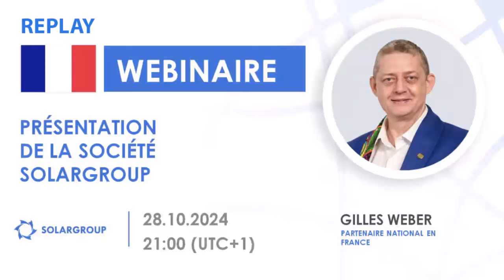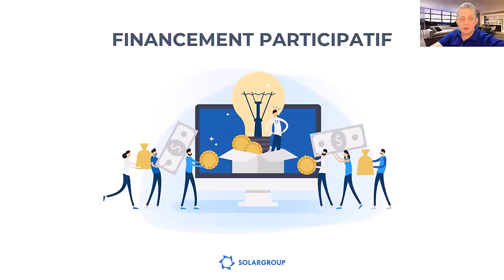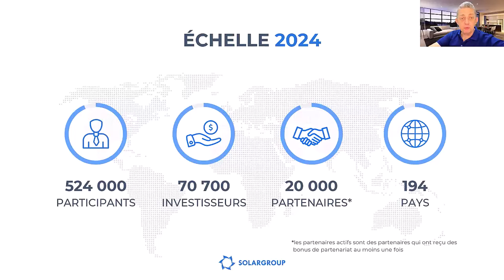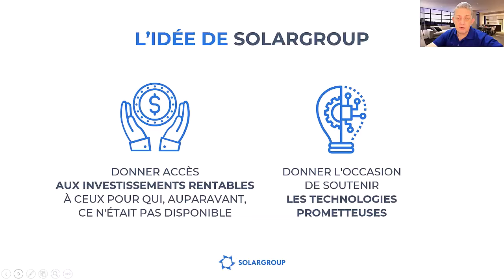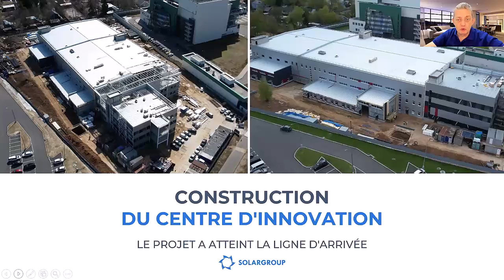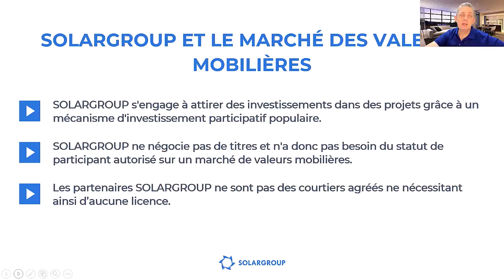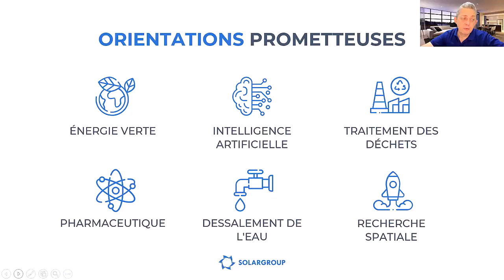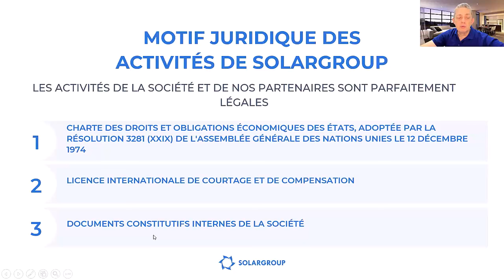Webinaire de présentation de la société financière internationale SOLARGROUP du 28.10.2024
Le webinaire a été animé par Gilles WEBER, orateur SOLARGROUP certifié, partenaire national de la société en France.

Découvrez en différé les opportunités offertes par la société SOLARGROUP aux investisseurs, partenaires et projets qui collaborent avec elle.

Vous obtiendrez des réponses aux questions :

•  Comment les partenaires de l'entreprise gagnent-ils ?